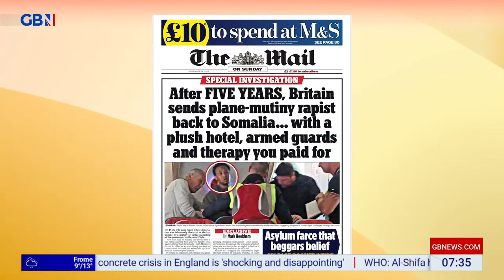GBNEWS: Breakfast: Sunday's Papers and Headline Makers (Part II)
Stephanie Takyi joins Breakfast on GBNews for the look at Britain's Newspapers for Sunday.